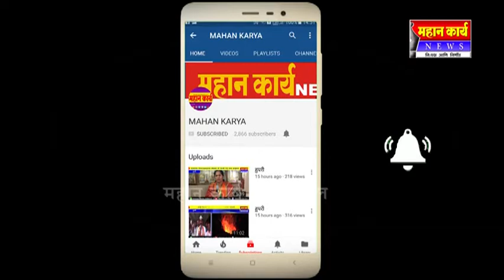हरोलीत कारभारी लागले कामाला लोकांच्यात आनंद दलित वस्तीत झाली सुधारणा